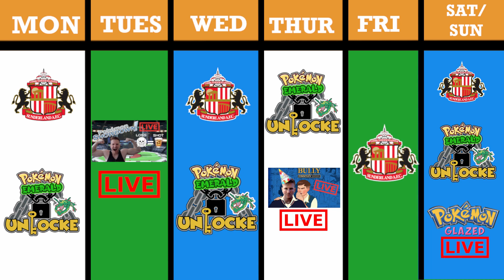THANK YOU FOR 100 SUBS!!! Road to 1 MILLION?? ft. Recording/Streaming Schedule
I just wanted to have a formal thank you on the channel because it really does mean a lot. Also wanted to get you guys a schedule to have a rough guide to what content you can expect from me. Thank you so so much and can't wait for the future!